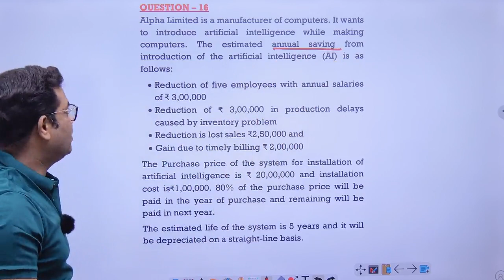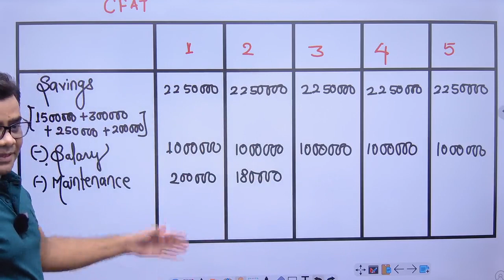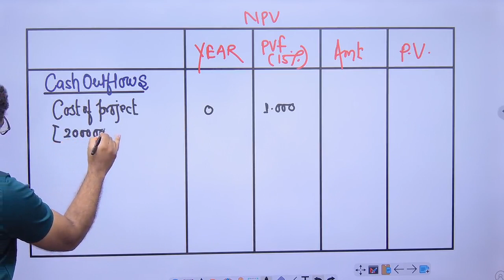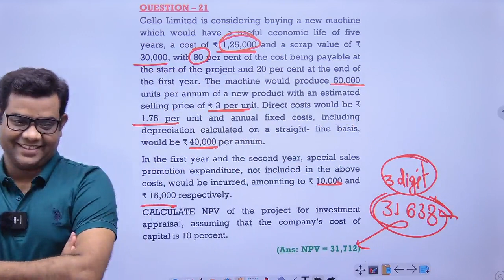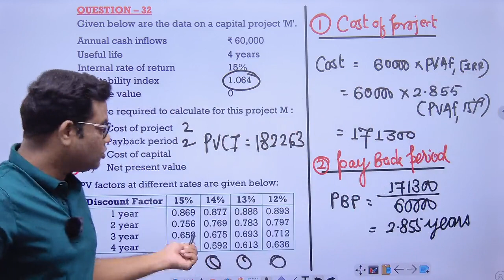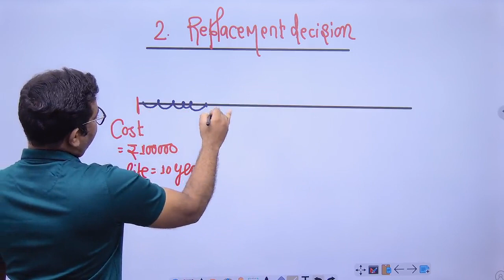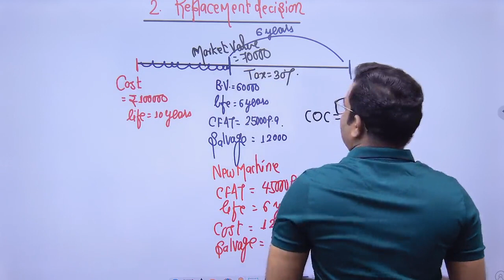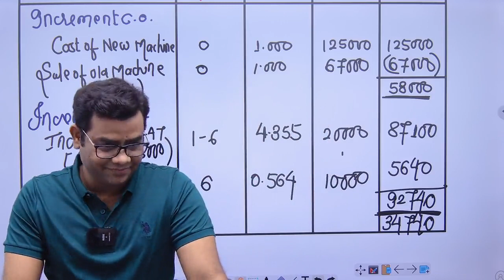CA Inter FM Class 7 (Capital Budgeting)